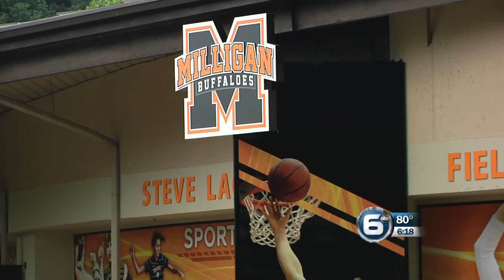Vols to Milligan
The Tennessee football team is hitting the road for part of preseason practice. The Vols will spend one week of training camp at Milligan College, from Aug. 9th-15th. "The week in Johnson City will provide a unique opportunity to build team unity and limit distractions," said head football coach Derek Dooley. "The opportunity to train away from campus also allows for a more efficient move into our new Football Training Center and will reduce the wear and tear on our practice fields." The move to Milligan comes when the athletics department expects to relocate some of its staff into the new facility constructed as an addition to the current Tennessee football complex.